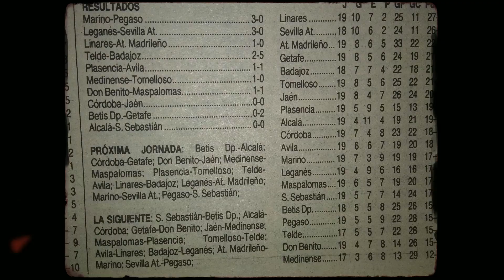ENTRENADOR NUEVO, VICTORIA SEGURA... PERO NO SIEMPRE | CÓRDOBA ÚNICO EQUIPO CON 5 VICTORIAS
El Córdoba sigue intratable. Líder absoluto en todo. Victorias, goles a favor, goles en contra... El mejor equipo de PrimeraFederación tras cinco jornadas.

¿Quién le persigue?
¿Quién lidera la SegundaFederación?

Además de eso, esta quinta jornada de PrimeraRFEF supuso el debut de dos técnicos. Uno de ellos cumplió con el dicho: Entrenador nuevo, victoria segura.